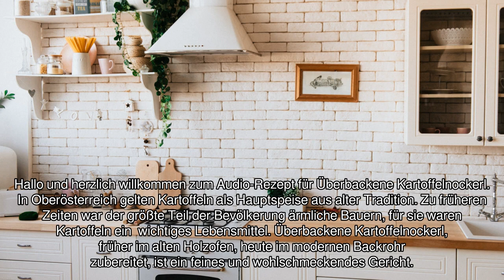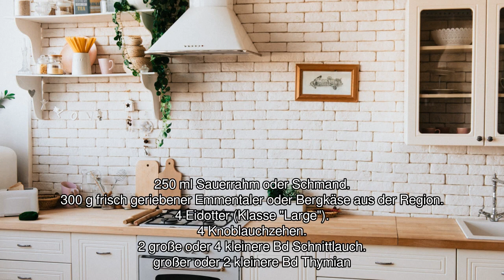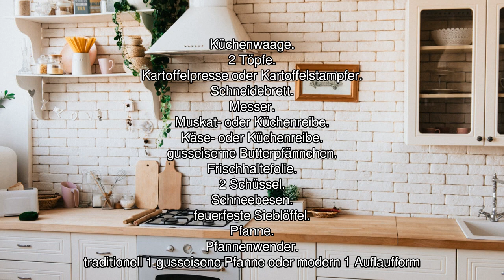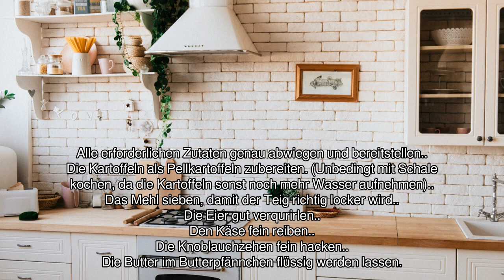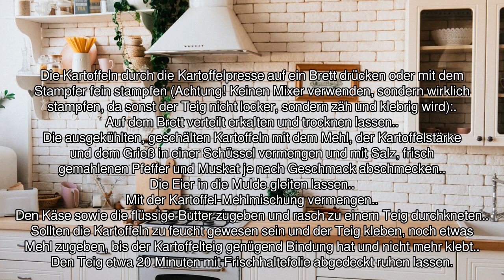[Audio-Rezept] Überbackene Kartoffelnockerl - Einfaches Rezept zum Nachkochen